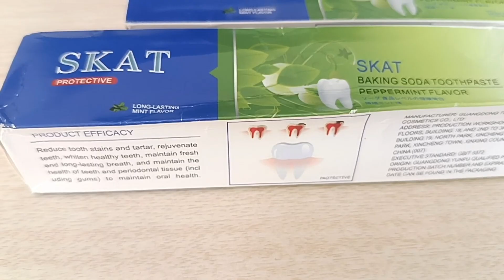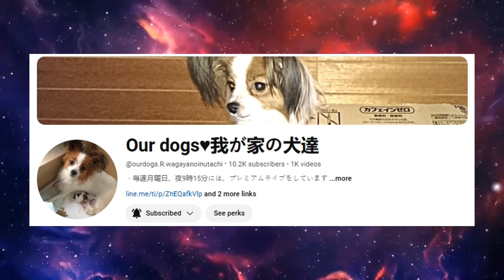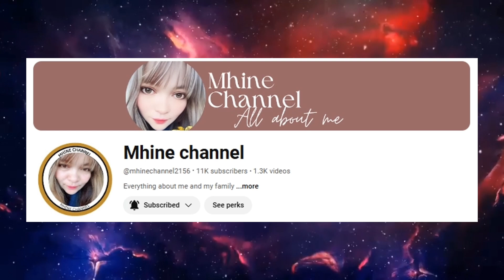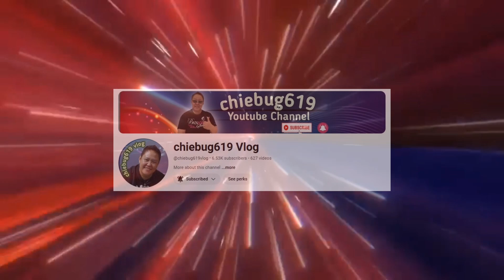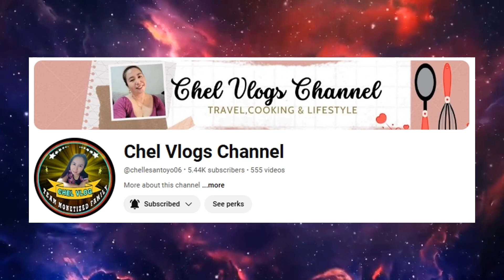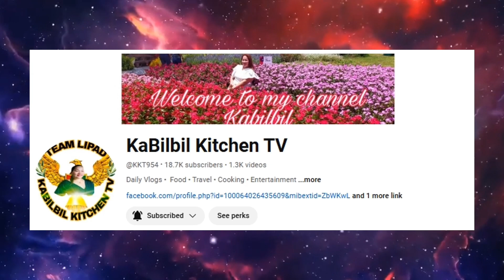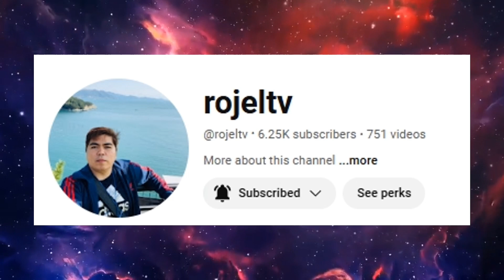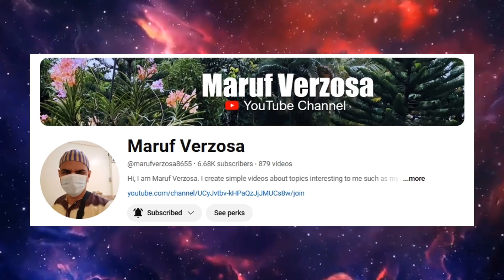UNBOXING WHITENING TOOTHPASTE W/ BAKING SODA